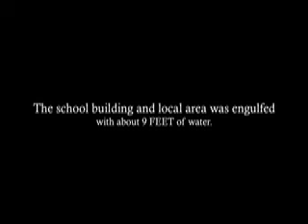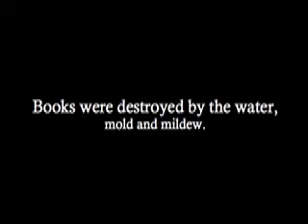Books for Bethune (Hurricane Katrina Relief)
This is a video I did to promote our book drive for Bethune Elementary of New Orleans, LA.